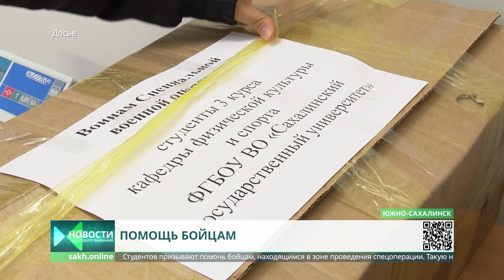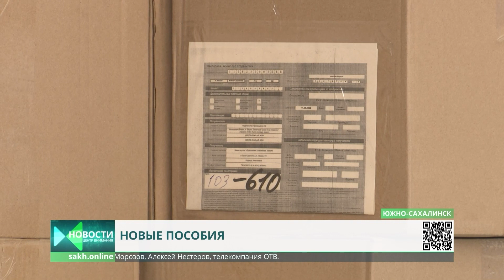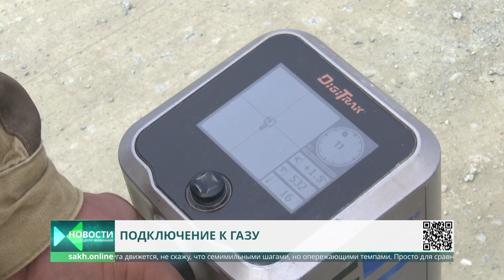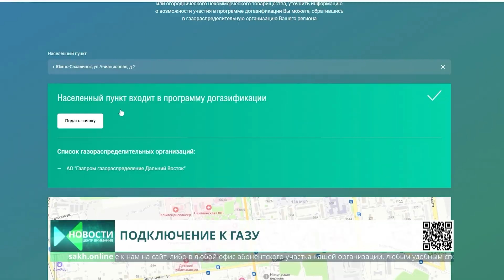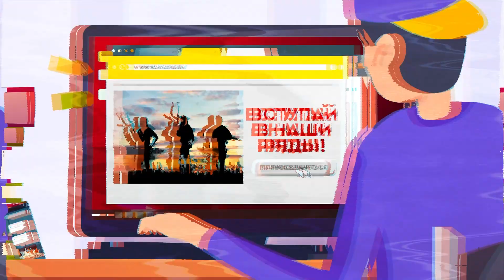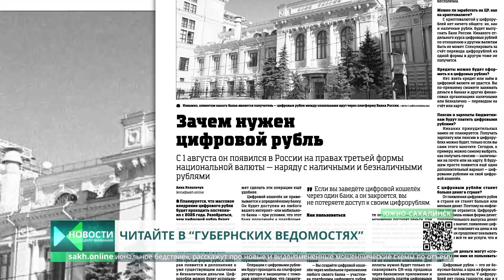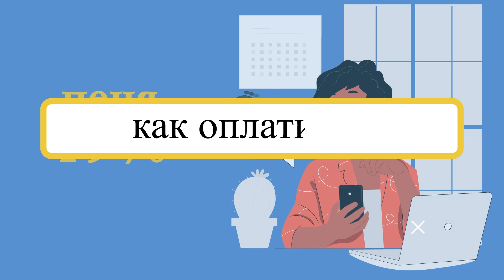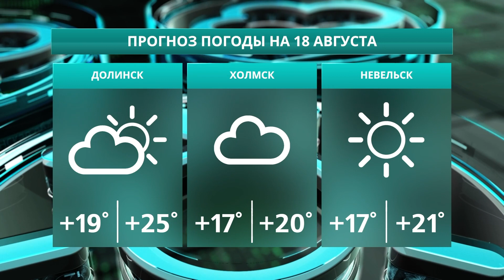Спасли троих детей/Браконьеры поймали 84 калуги/Новые учебники истории Новости Сахалина 17.08.23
0:00 Центр Внимания. Новости Сахалина и Курил. Сегодня в выпуске:
0:57 Крупную партии краснокнижной рыбы изъяли в Охинском районе
1:44 Проверить себя на наличие ВИЧ и гепатита С смогли жители Синегорска
4:12 В островном регионе вырос уровень распространения ОРВИ
5:01 Студенты собирают гуманитарную помощь для бойцов
5:53 Новые учебники по истории России поступили в Сахалинскую область
8:26 В Южно-Сахалинске проходит акция «Помоги собрать ребенка в школу»
9:24 Компания молодых людей спасла троих тонущих детей
10:50 Более семи тысяч заявок поступило на подключение земельных участков к газу
18:59 На праздновании дня города в областном центре пройдет сразу несколько гастромарафонов
19:56 День освобождения Корейского полуострова от японских милитаристов отпразднуют 19 августа
20:50 Новый выпуск газеты «Губернские ведомости»
21:41 Учебно-тренировочные сборы «Честь имею!»
24:03 Региональный этап всероссийского конкурса "Лучшие практики наставничества"
27:18 Прогноз погоды